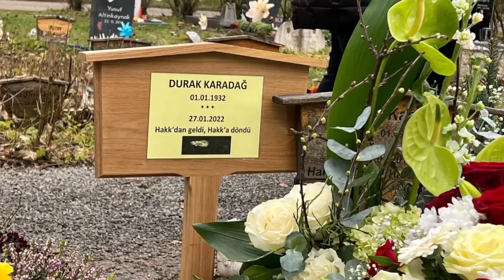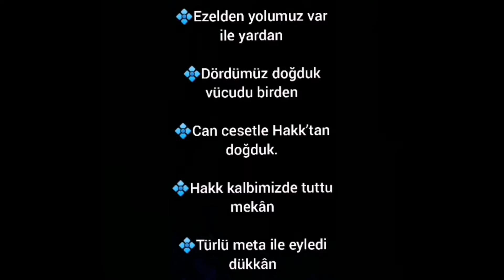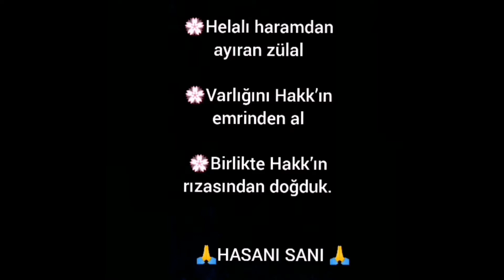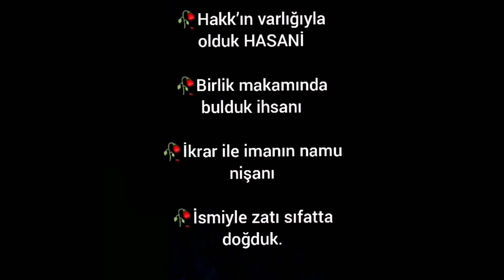🌹Herkes bu dünyada kendine kuyu kazır 🌼İnsanda mevcuttur hepsi hazırı🙏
🌹HASANİ SANİ kün-fe-yekûn insanda hazır

🌹Herkes bu dünyada kendine kuyu kazır

🌹İnsanda mevcuttur hepsi hazırı nazır

🌹Hakk’ın emrini kulağına küpe et.